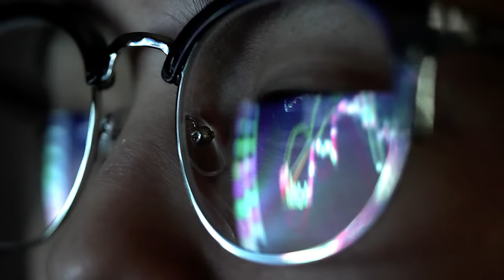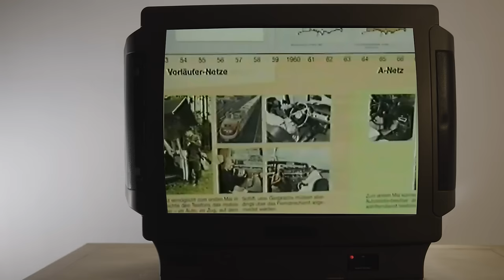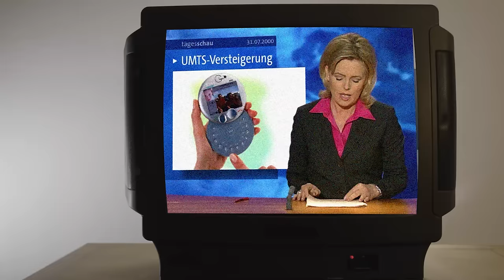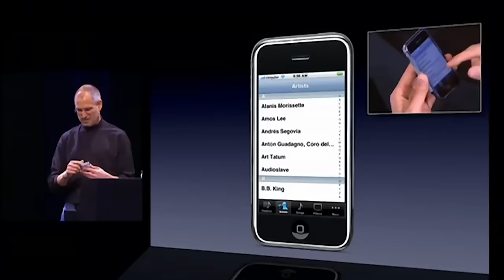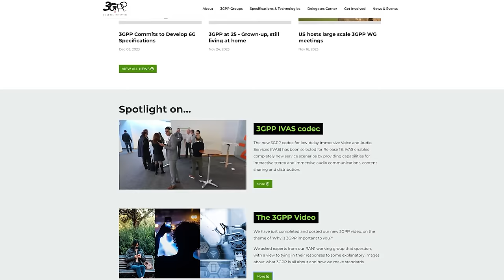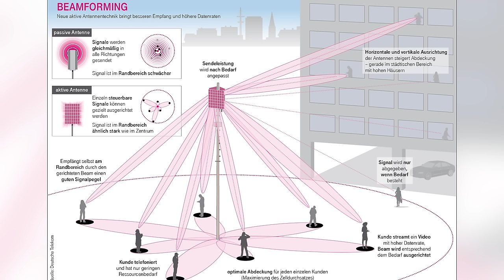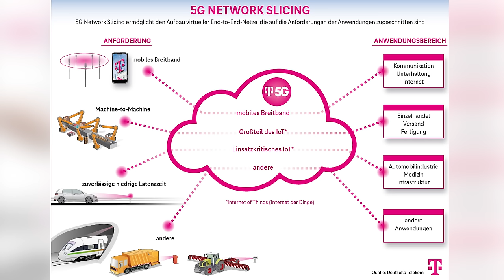Was ist der Unterschied zwischen 4G und 5G? Telekom erklärt Mobilfunk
In einem Videopodcast werden in loser Folge Fragen rund ums Thema „Mobilfunk-Technik“ geklärt.

00:02 Neue Reihe "Telekom erklärt Mobilfunk"
00:15 Unser Experte Dennis Lehmacher "Squad Leader Experience Süd" stellt sich vor
00:51 Wie "Experience Süd" die Mobilfunkqualität jeden Tag ein bisschen besser macht
02:51 Messfahrten helfen bei der Analyse
03:33 Ihr könnt auch Fragen stellen, die hier erörtert werden
03:55 Was ist der Unterschied zwischen 4G und 5G?
04:20 5G als Speedbooster im Netz
04:24 Limitierte Bandbreite
05:15 Beamforming
05:36 Was steht hinter den Begriffen 4G und 5G?
06:14 Die erste Generation Mobilfunknetze: A-, B- und C-Netze
07:24 2G oder GSM, die zweite Generation
08:00 3G oder UMTS
08:25 EDGE bündelt verschiedene Kanäle
08:53 4G oder LTE
09:07 5G New Radio
10:40 Bei Großereignissen merkt man den Unterschied zwischen 4G und 5G
11:20 Kein großer Unterschied mehr bei der Abdeckung
12:07 Was beinhalten Mobilfunkstandards und warum gibt es sie?
12:56 Das Third-Generation-Partnerschip-Projekt: 3GPP
14:14 IP-Standard
14:32 LTE-Protokoll
14:49 Interoperabilität zwischen den Ländern
15:23 Weltweite Handyausrüster
15:54 Verbraucht 5G mehr Strom als 4G?
17:06 Möglichkeit ungenutzte Zellen zeitweise runterzufahren
17:37 Steuerung zunehmend mit KI
18:25 Was steckt hinter Beamforming?
18:37 Viele Dipole werden benötigt
18:58 Technik und Hardware braucht in der Antenne viel Platz
19:26 Funkfeld wird softwaretechnisch gelenkt
19:56 Tilten ist ein rudimentäres Beamforming
21:13 Wie Beam-Sweeping funktioniert
22:34 Was wird bei Network-Slicing geslicet?
23:46 Garantierte Ressourcen, garantierte Bitrate bei VoLTE-Standard
24:25 Was ist pflegeleichter: 4G oder 5G?
25:19 Multi-User-MIMO
25:40 Wann wird 4G abgeschaltet?
26:03 Was machen wir mit dem GSM-Netz?
27:08 Bürokratie-Abbau wäre schön
27:50 Ihr könnt Fragen einschicken!

So wünschen wir und andere Zuschauer*innen uns Kommentare:
1. offen, aber höflich und respektvoll
2. überlegt und anregend
3. tolerant gegenüber anders lautenden Meinungen

Darüber ärgern wir und andere Zuschauer*innen uns:
1. SPAM
2. Beleidigungen und persönliche Angriffe
3. jegliche Verletzungen deutschen Rechts, z. B. Urheberrecht
4. Themen, die sich nicht auf den Beitrag beziehen
5. jugendgefährdende Aussagen